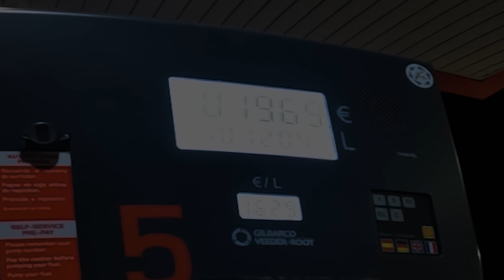🦄ÚNICA Honda ADV350 TURBO en España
¡Terminó la espera! He instalado un absurdo kit TURBO para la ADV350: Consiste en una mini Turbina Garret T3 + Wastegate HKS + Controladora digital Greddy + kit de Manguitos Silicona Twenty + 5 horas de instalación + 2 horas en el banco de pruebas Dynojet para ajustar los parámetros de lanzamiento, rpm de apertura y bares de descompresión a la válvula de descarga. Total 72hp a 6500rpm

🌎Soporte móvil